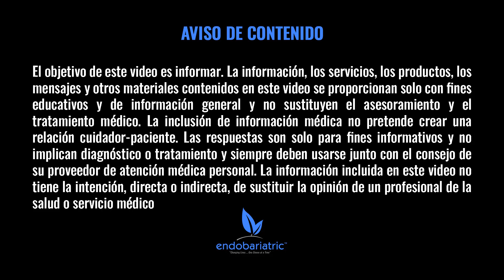Tamaño de mi Estómago | Cirugía Bariátrica | Preguntas Frecuentes | Dr. Guillermo Álvarez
En el video de esta semana el Dr. Álvarez nos hablara de cual es el tamaño del estómago después de la Cirugía de Manga Gástrica.